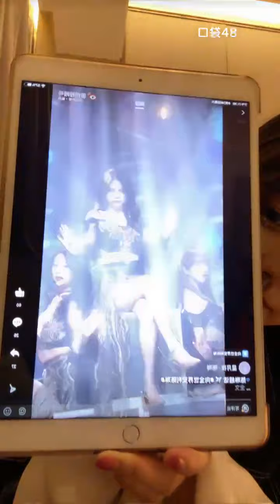【SNH48】【陈琳】 20210626 22:48 口袋48直播